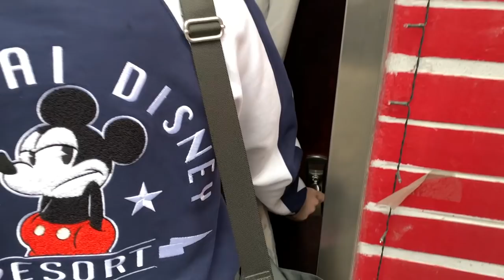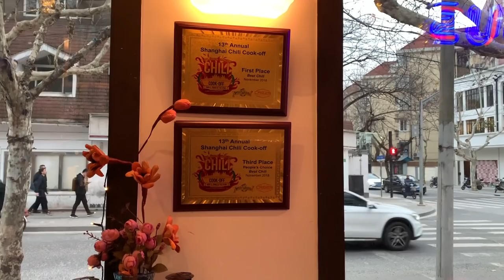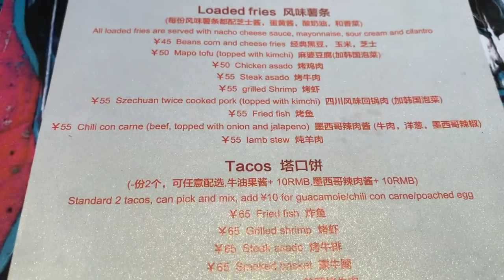TACO TUESDAY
Hi my name's Bea, I eat more than I breathe.
In this video I ate some tacoooosssss and celebrated reaching 1000 subscribers!
If you're in Shanghai and you're looking for some great tacos check out:
Tacolicious, 1 Yueyang Lu